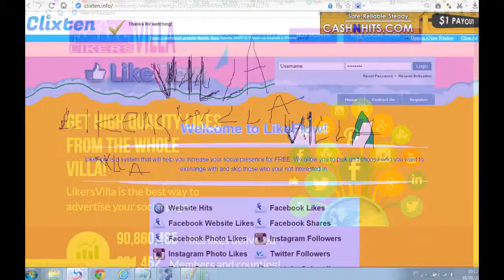My Slideshow likers villa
Ganhe 100 ~ 600 pontos diários!

Como ganhar 100 a 1.000 Pontos todos os dias?
É muito fácil de fazer.

Faça YouTube Video:

Criar novo vídeo falando sobre LikersVilla, explicar as suas características, adicione sua ligação refferal em detalhes de vídeo, etc ...

Quando o vídeo funcionou e carregados no YouTube, DailyMotion, Tune.pk, Facebook e Vimeo, por favor, envie seu endereço URL, vamos rever e dar os pontos para você.

Se o seu trabalho era grande, damos-lhe 500 ~ 1000 pontos, caso contrário, nós damos 250 pontos.

Duração de vídeo é Importante, o novo conteúdo é importante.

Você pode fazer um novo vídeo diário!

Boa sorte!

Alerta: Eu aprovo YouTube, DailyMotion, Tune.pk, Facebook e Vimeo apenas vídeos.